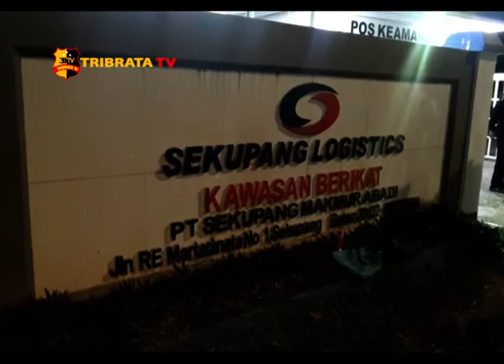POLRI & BEA CUKAI GAGALKAN PENYELUNDUPAN 1,6 TON SABU DI BATAM, KEPRI